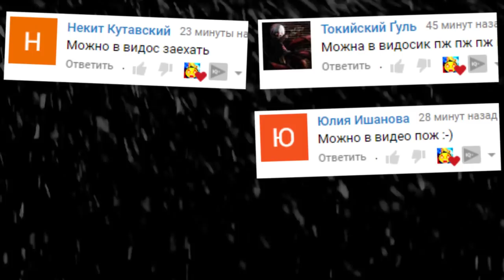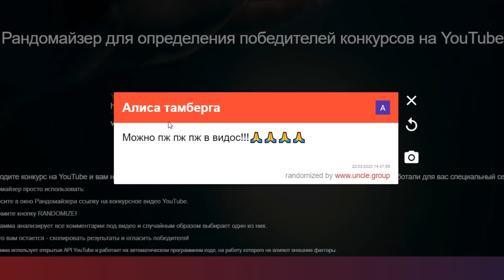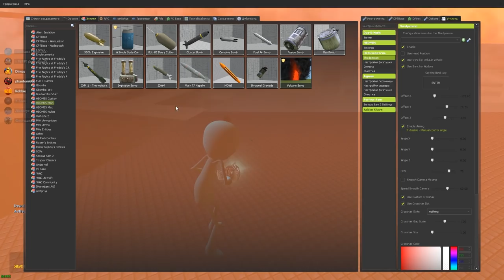АНИМАТРОНИКИ ГОНЯЮТСЯ ЗА НАМИ В ЛАБИРИНТЕ FNAF ► Garry's Mod